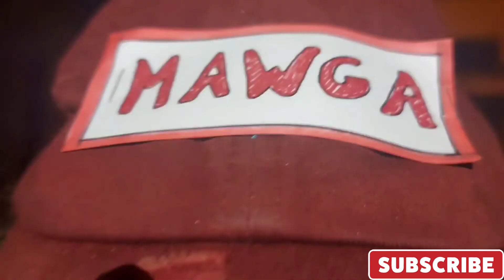Denn Is Wah Dis?! — Love Connections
In case you missed it, here's a REBROADCAST of our show "Love Connections"💕💕💕

Due to the technical difficulties experienced during the initial airing last evening, STUDIO876 has decided to rebroadcast the episode on Day 3 of our Roll Out so YOU DON'T MISS OUT ON ANY OF THE CHRISTMAS CHEER!!

We thank you for your patience as we resolved our issues with the broadcaster.

That aside, the fun continues with our

🎄🎄4 DAYS 4 YOU CHRISTMAS ROLL OUT 🎄🎄

YOU'VE MISSED 🧐:

🔸Denn Is Wah Dis?! — A Special FYAH FIT Ja Special

COMING UP 🎅🎁:

🔸Denn Is Wah Dis?! — Storytime w/ POPS

🔸Denn Is Wah Dis?! — A Christmas Message from POPS

🔸Denn Is Wah Dis?! — Christmas Beats: A King Eli Christmas EP

🔸Denn Is Wah Dis?! — A Very Special CHRISTMAS Special

LET'S GET TO 1K FOR CHRISTMAS DAY!! 🎆🎇🎆